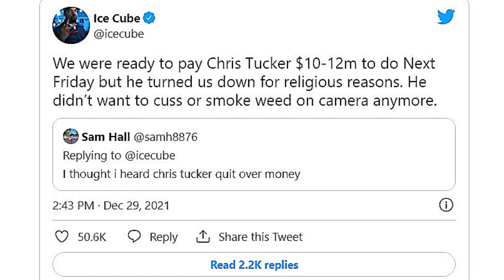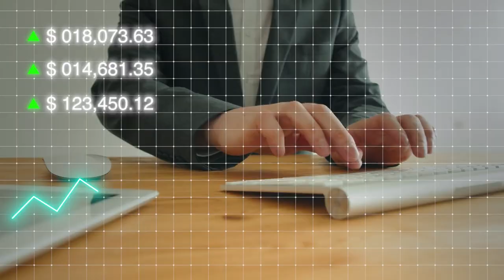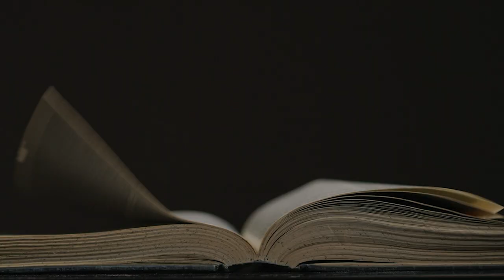Chris Tucker Rejects $12,000,000 for God...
Chris Tucker rejects $12M Movie deal from Ice Cube due his Christian faith, Ice Cube has publicly said Chris refused film for religious reasons.
We need more Christian celebrities to stand up for the Bible and live a life of holiness for God.

Nothing to see down here...
Seriously, no need to keep scrolling.
OK, since you are persistent.